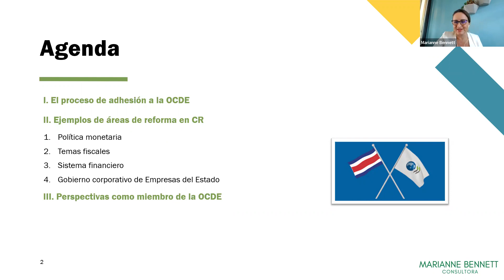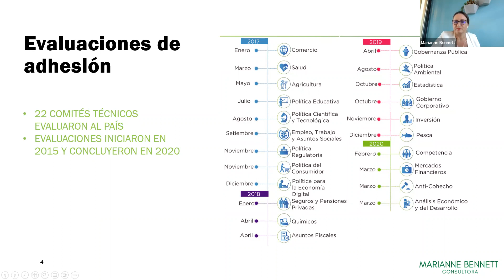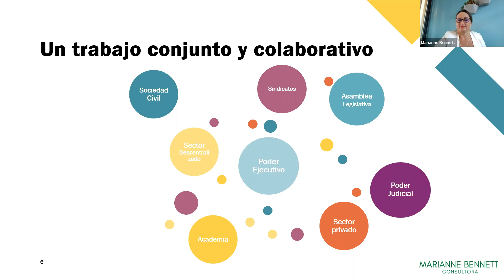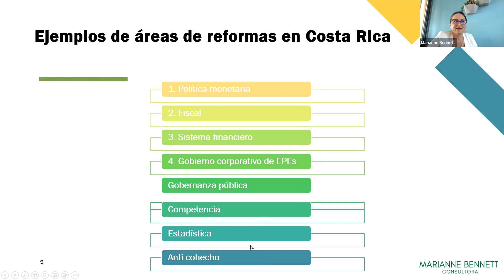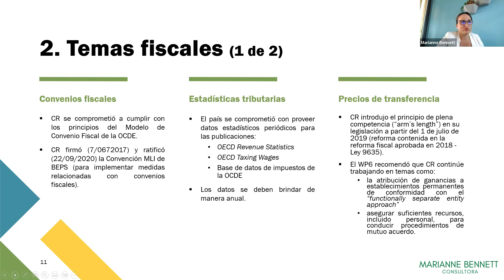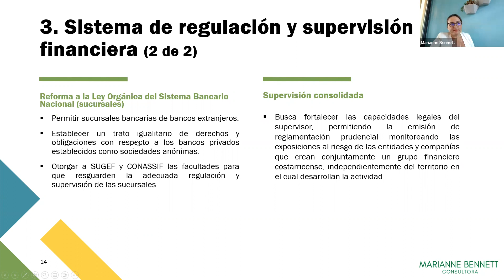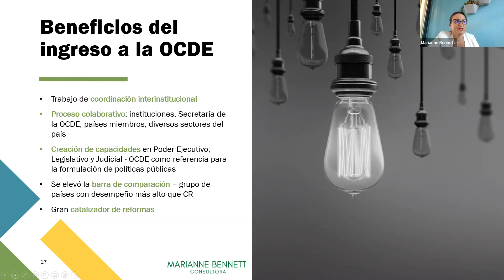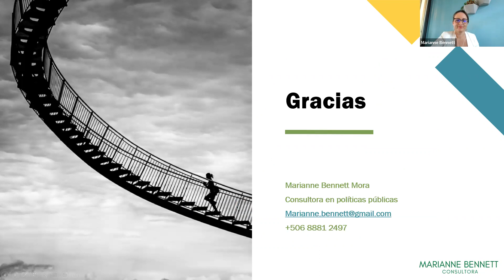Experiencia de la República de Costa Rica para ingresar a la OCDE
Conversatorio presencial: "Experiencia de la República de Costa Rica para ingresar a la OCDE"

Expositora: Marianne Bennett Mora, Consultora de la República de Costa Rica

Moderador: Carlos E. González R., Expresidente de la APEDE